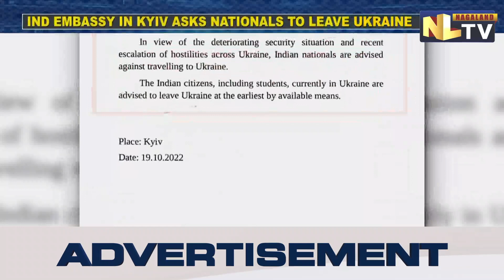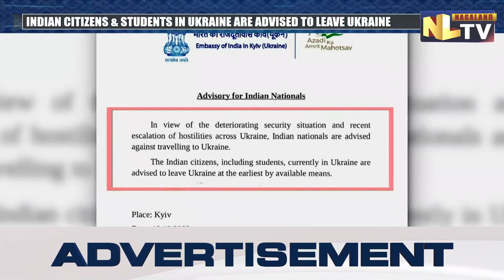INDIA URGE NATIONALS TO LEAVE WAR-TORN UKRAINE IMMEDIATELY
Amid the ongoing conflict between Russia and Ukraine, the Indian Embassy in Ukraine on October 19 has asked Indian nationals to leave the country as soon as possible. An advisory by the Indian Embassy in Kyiv also reads that Indian nationals are advised to not travel to Ukraine